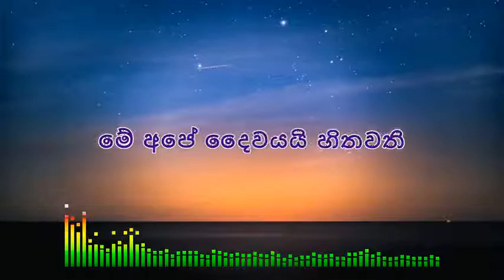Miyadena Dineka Ma Sinhala Song Lyrics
Artist – Sheymon Rauff

Feel free to send me your favorite English and Sinhala Songs Names that you required lyrics.
You can send those names by leaving a comment for this video.
It'll be helpful for all of the lyrics finders.